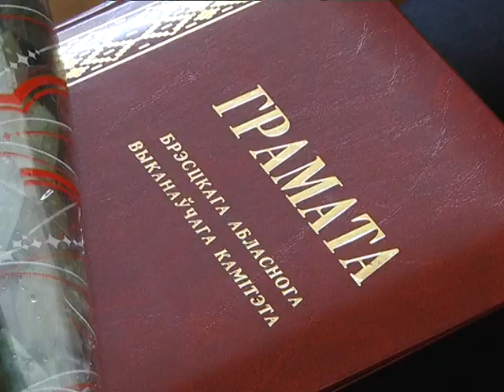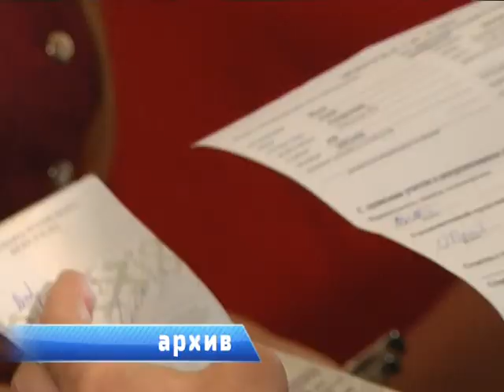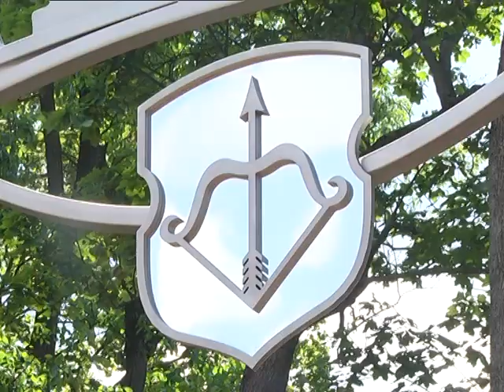2019-08-09 г. Брест. 100-летие Комитета Государственного контроля. Новости на Буг-ТВ.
Комитету государственного контроля Республики Беларусь – исполнилось 100 лет - век на страже! Знаковый юбилей накануне в торжественной обстановке отметили в комитете государственного контроля Брестской области. С большим праздником работников системы и ветеранов ведомства приехал поздравить заместитель Председателя Комитета госконтроля Беларуси Дмитрий Баско, также поздравления звучали от первых лиц области и города.